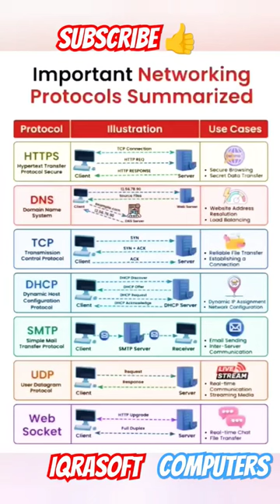protocols, HTTPs, DNS, DHCP, SMTP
Protocol, HTTPS, DNS, DHCP, SMTP, UDP, Web Sockets, Network